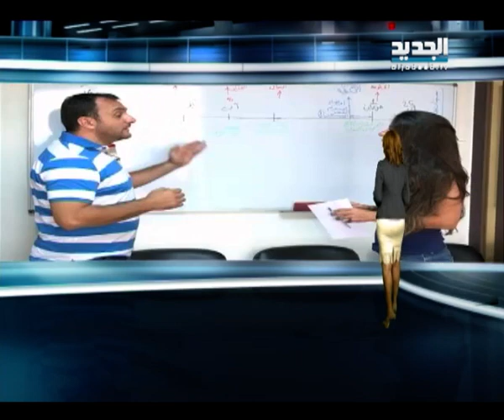عناوين النشرة 18-08-2014